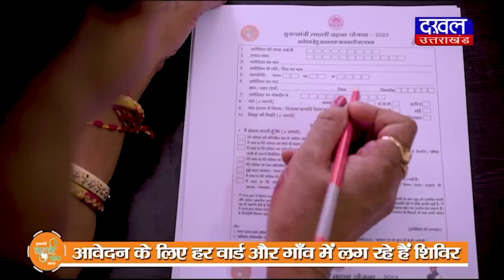DAKHAL NEWS गंगा नदी के पास से हटाया गया अतिक्रमण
गंगा नदी के पास से हटाया गया अतिक्रमण
पुलिस अधीक्षक ने अतिक्रमण वाले क्षेत्रों का निरीक्षण

news
today news
daily news
dakhal news
ganga
madhyapradesh